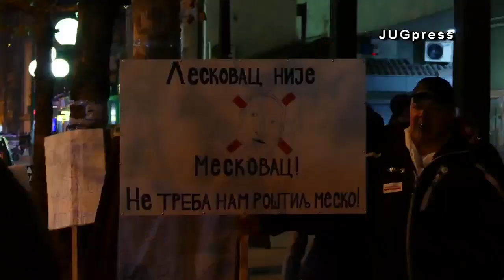Treći protesti održani u Leskovcu - JUGpress